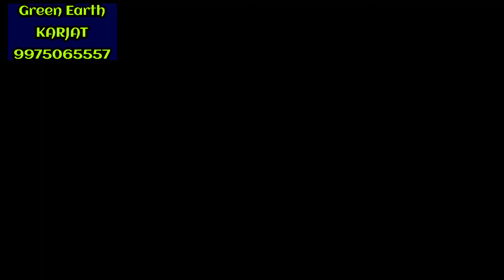Mountains Views 3 Acer agriculture Land For Sale in Karjat || Green Earth Karjat 📲 09975065557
3 Acer agriculture Land For Sale in Karjat || Green Earth Karjat 📲 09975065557

Details Of property

Type of Property : Agriculture Land
Area of Land : 3 Acer
Road acces : Taar road
Land Mark : UBS Kushiwali

View From Plot : Picturesque view of Mountains & Greenery.

Distance / Location:
7 Km from Karjat Station
14 Km from Old-Mumbai highway
45 Km from Navi Mumbai Airport

Nearest Market place is 6 km from property.

We are KARJAT based broker dealing in land properties since 15 years in & around KARJAT.

 _Services we offered_
Property Management
Farmer Certificate
Legal Services
Architecture Services
Land development
Construction
Landscape & Gardening

Green Earth Karjat
Real Estate Consultant & Land Developers